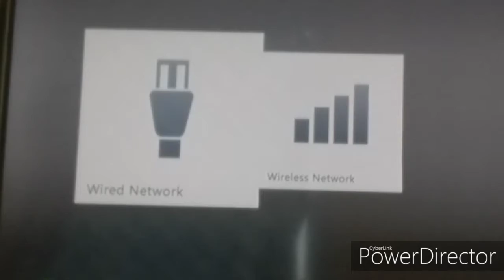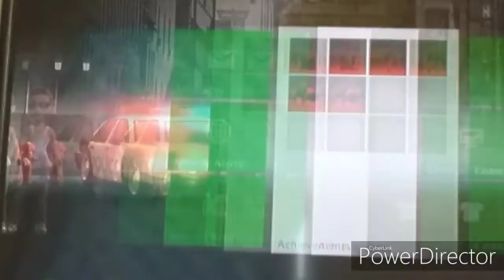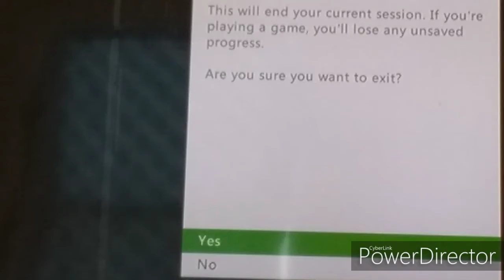Playing on my old XBOX 360